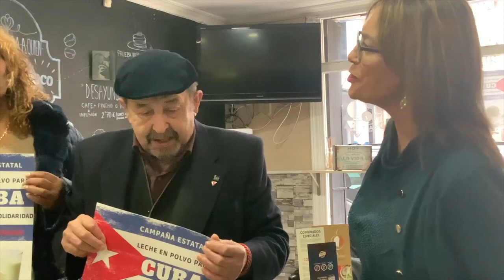Toneladas de solidaridad contra el bloqueo | MESC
A lo largo de su historia, Cuba ha demostrado sobradamente su compromiso con la causa de la humanidad y que siempre ha aportado ayuda a aquellos que la necesitaban. A pesar que desde hace 60 años sufre un Bloqueo ilegal y criminal por parte de EEUU que ha puesto en varias ocasiones al país al borde de una crisis humanitaria, no por ello su compromiso solidario ha disminuido.

Lo pudimos comprobar con las brigadas médicas internacionalistas cubanas Henry Reeve que acudieron a diversos países a colaborar en la lucha contra la pandemia del Covid-19, incluyendo estados mucho más desarrollados industrialmente y que estuvieron al borde del colapso médico como Italia.

Cuba está sufriendo problemas con el suministro de leche en polvo. A apenas 150 kilómetros de su costa tiene a la mayor potencia militar del planeta, que es la principal impulsora del Bloqueo que los estrangula y a los que no les importa que miles de niños y niñas sufran privaciones de un producto tan básico en su desarrollo temprano como es la leche de fórmula. Por motivos ideológicos buscan una catástrofe humanitaria en un país que ha sido siempre ejemplo de solidaridad.

Además, nuestra vinculación con Cuba va más allá. Históricamente, los lazos de sangre y culturales con la isla han sido intensos, con ciudadanos de uno u otro lugar yendo en ambas direcciones en un intercambio cultural que nos enriquece como sociedad. Esta histórica relación se ha sustanciado en un Hermanamiento con la Ciudad de La Habana que va camino de los 30 años y al que Asturies debe hacer justicia.
Por ello, llamamos una vez más a la ciudadanía asturiana y a la del resto del estado a ser solidarios con los niños/niñas cubanos garantizándoles miles de raciones de leche en polvo a los más pequeños, que como siempre son las víctimas más inocentes. Esto forma parte de una campaña a nivel europeo y en la que prevemos involucrar a los ayuntamientos de Asturies.

Número de cuenta para donaciones